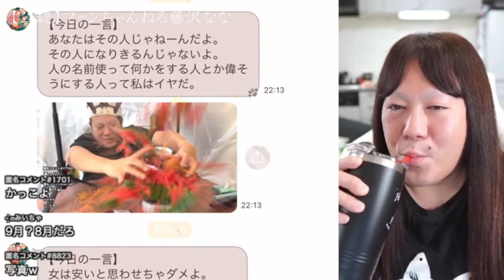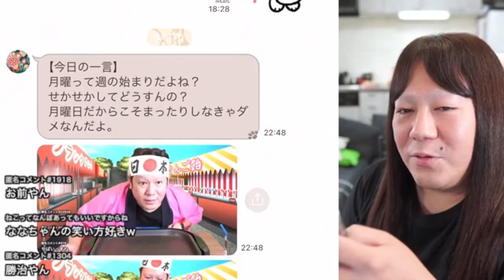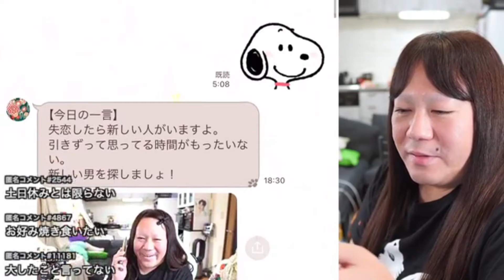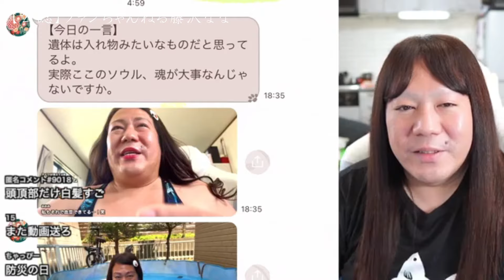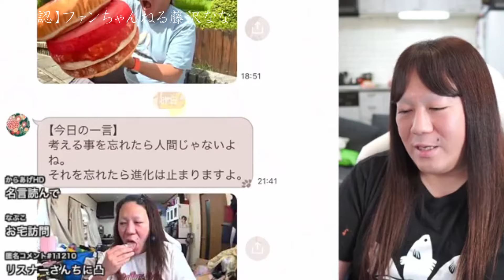【募金はしない☆8月を名言と共に振り返る】2024年08月31日